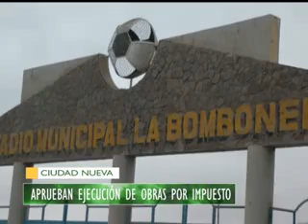APRUEBAN EJECUCIÓN DE OBRAS POR IMPUESTO EN CIUDAD NUEVA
El consejo municipal de Ciudad Nueva aprobó por unanimidad la ejecución de proyectos bajo la modalidad de obras por impuesto. El alcalde Hugo Mita señalo que se invertirá 44 millones de soles en la construcción de locales y la renovación de pistas y veredas.